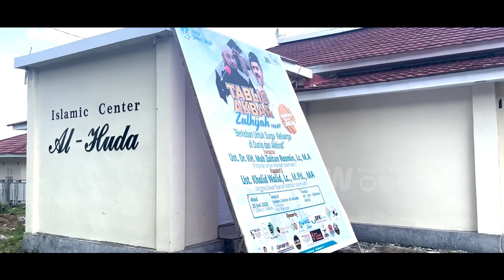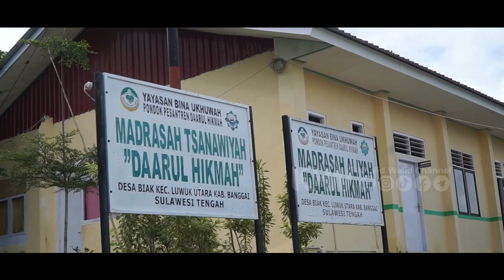Dokumentasi Safari Dakwah Ustadz Khalid Walid, Lc., M.Pd., MA Di Kota Luwuk